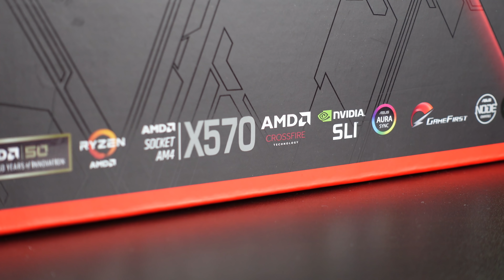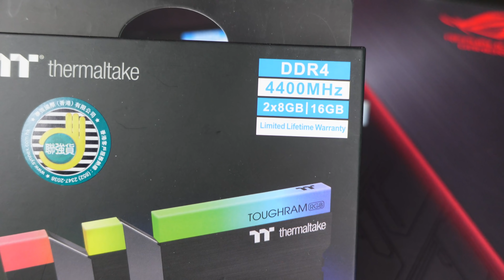【新奇有趣】唔係卡關就派膠仲砌足一日！撚樣新機上水記 Part II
同女師傅砌足一日都只係得個半完成品
拿唔係太複雜姐好似係
好彩之前學咗兩招...都未用
請期待下次Part III最終回！（希望）

一按即 PayMe！